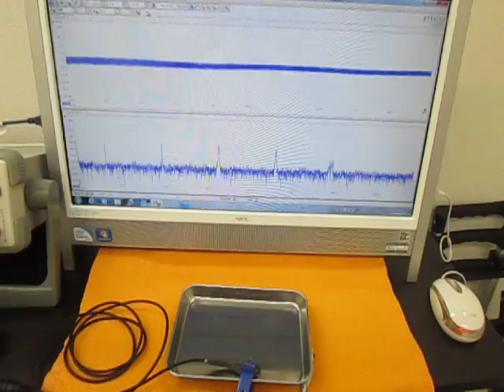音と超音波の組み合わせを利用した超音波制御技術 （超音波システム研究所 ultrasonic-labo）